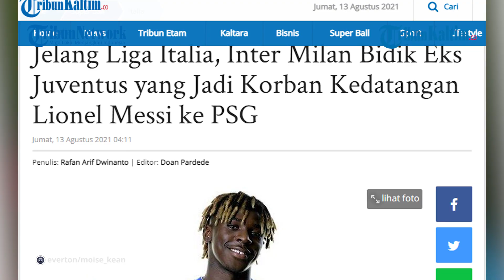Inter Milan Bidik Eks Juventus yang Jadi Korban Kedatangan Lionel Messi ke PSG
Jelang Liga Italia, Inter Milan bidik Eks Juventus yang jadi korban kedatangan Lionel Messi ke PSG.
Inter Milan masih mencari striker tepat yang dinilai bisa menggantikan sosok Romelu Lukaku.
Di bursa transfer ini, juara Liga Italia Serie A tersebut harus kehilangan bomber ganas mereka yang memilih bergabung bersama Chelsea.

Editor: Jojo